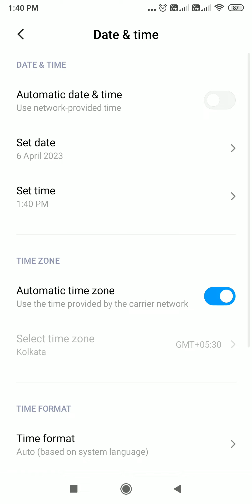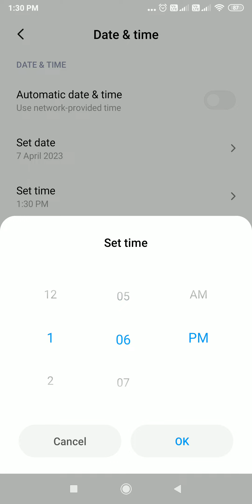candy crush saga level 2565 to 2570 | candy crush unlimited gold bars for free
Game - CANDY CRUSH SAGA
Devloper - KING
Master the legendary match 3 puzzle game from King With over a trillion matching levels played, Candy Crush Saga is one of the most popular match 3 puzzle games of all time.

Match, pop, and blast candies in this tasty puzzle adventure to progress to the next level and get a sugar blast! Master match 3 puzzles with quick thinking and smart matching moves to be rewarded with sugar bonuses and tasty candy combos.
Plan your moves by matching 3 or more candies in a row and blast your way through the extra sticky puzzles using lollipop hammers! Blast jam and chocolate to collect sweet candy juice across thousands of puzzle levels, guaranteed to have you craving more
Spin the Daily Booster Wheel to receive lollipop hammers and other tasty rewards! Master time-limited match 3 challenges to earn boosters and clear the jelly
Sweet ways to play! Play match 3 game modes and more including Target Score, Clear the Jelly, and Collect the Ingredients.
Level up playing match 3 puzzles that range from easy to hard, accessible online or offline.
Match and pop candies to get to the top of the leaderboard! Compare scores with friends and find out who’s the match 3 master
Enjoy the sweetest match 3 puzzle game around!

If you want to master and blast even more puzzles, you may also enjoy Candy Crush Soda Saga, Farm Heroes Saga, and Pet Rescue Saga.
candy crush se paise kaise kamaye
candy crush saga unlimited booster
how to play candy crush